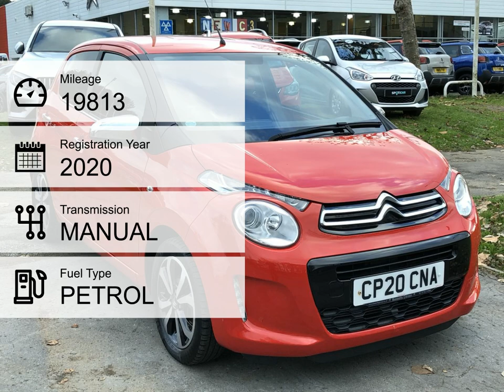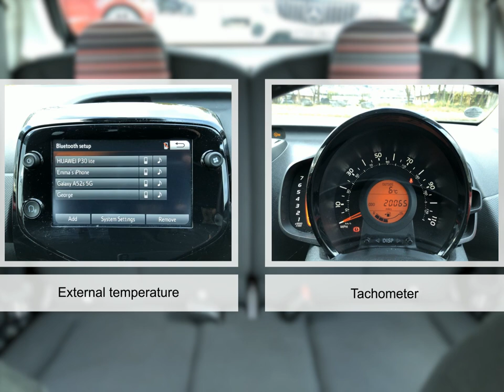For sale 2020 CITROEN C1 FLAIR MANUAL PETROL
For sale CP20CNA a 2020 CITROEN C1 FLAIR MANUAL PETROL with 19813 miles for only £9995. Don't miss out on your next used car come down and test drive it today!